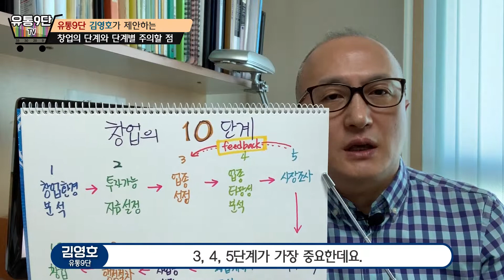창업 준비 시 꼭 기억해야 할 10단계 -1인창업 08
초기단계에서 창업 아이템을 선택해야 한다.
가망 사업 종목으로 100여개 정도를 리스트업 한 다음
하나씩 없애 나간다.

시중에는 ‘창업컨설팅’을 한다는 사기꾼들이 넘치고 넘친다는 사실을 기억하라.
특히 부동산 계통에서 창업컨설팅을 통해 권리금을 넘기는 사기수법이 상당히 많다고 하니
옥석을 가리는 능력또한 필요해 보인다.
그래서 적어도 15년 이상의 창업컨설팅 경력을 지닌 전문가를
만나 진솔하게 컨설팅을 하시기 바란다.

창업의 10단계를 순서대로 천천히 점검하면서 주의하면서 창업에 성공하시길 바란다.

● 유통9단이 자신있게 제안드리는 부자되는 ‘타이거몰’

[2부] 미국에서 대박난 여성창업 아이템, 여성 무자본 창업 사례 모음,1인창업 24

💙 유통9단 김영호대표의 독서경영MBA, 기업체 및 단체의 신청 받습니다
회사 내 엘리트 선도 리딩그룹을 미리 형성하고 싶다면,,,

💙 경영분야 신간을 출간해서, 홍보영상이 필요로 할 경우에는,,,

💙 유통9단 김영호 대표에게 일대일 개인교습을 받고 싶다면,,,

💙 세상의 흐름을 알고 시작하는 트렌드 창업을 원한다면,,,

💙 [부자다이어리]대한민국 부자되는 습관, 무료 유통컨설팅, 3년안에 부자되는법

💙 [타이거창업노트] 스타트업 창업준비 창업성공 창업아이템 무료 창업 컨설팅

▶유통9단 김영호 대표의 방송을 놓치지 않고 모두 보려면 ‘구독’, ‘좋아요’ , '환호' 클릭!